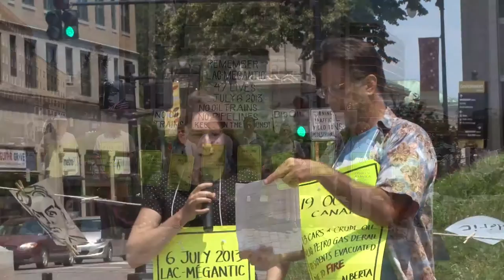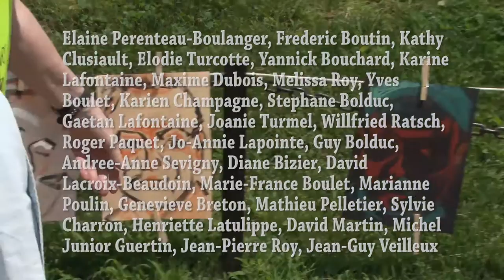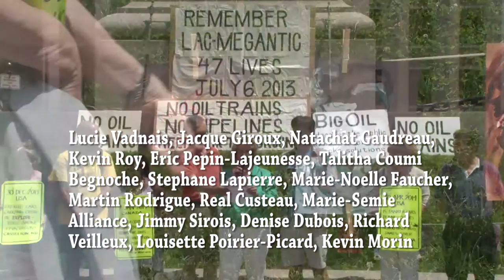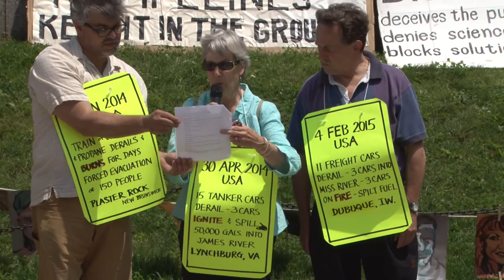Lac-Megantic Memorial Portland Maine USA 2015 Diary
July 6, 2015 Portland Maine Memorial to Lac-Megantic disaster.
Oil trains.